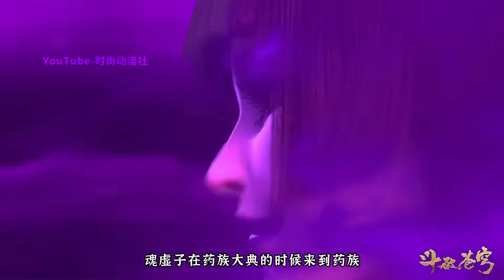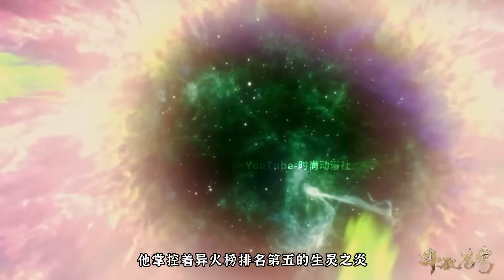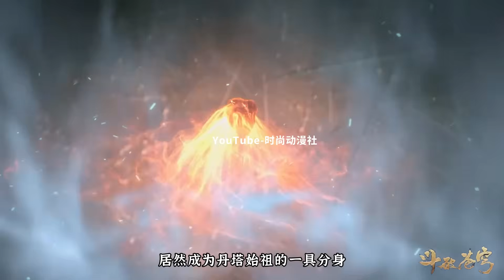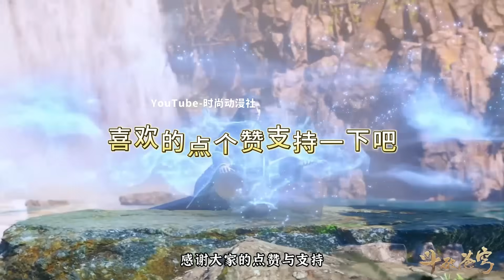斗破苍穹：十位最强炼药师对比，萧炎排第三，第一早已飞升大千世界